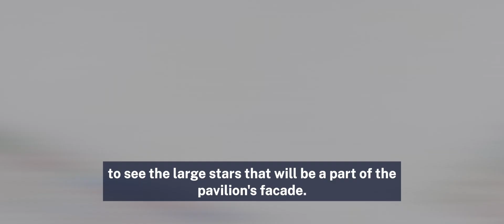Ambassador John Rakolta Jr. visits the U.S. Pavilion site and Alba Towers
During a recent visit to Expo 2020, Ambassador John Rakolta Jr. thanked the dedicated team that is transforming the U.S. Pavilion from plans and ideas into reality. The pavilion’s façade will feature large stars being made in Sharjah by Alba Towers.

@USAExpo2020 is grateful for the hard work of everyone involved in bringing our dream to life!